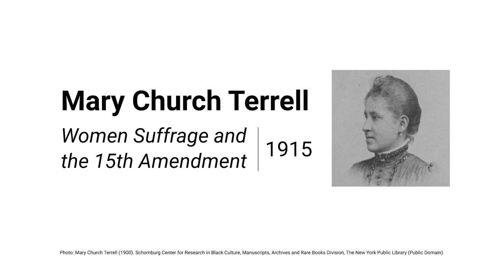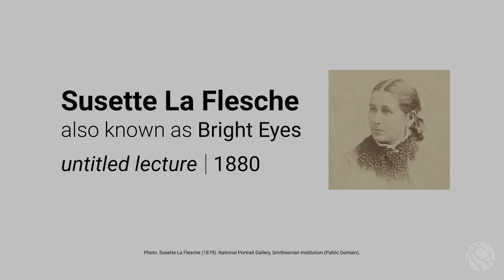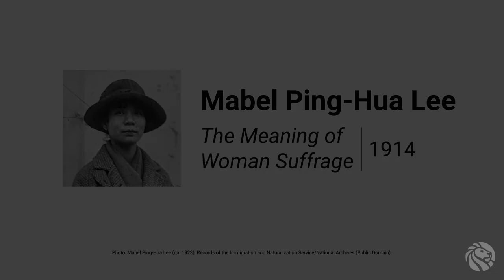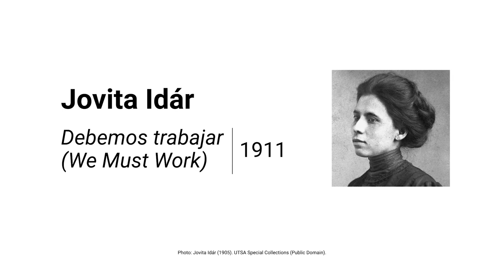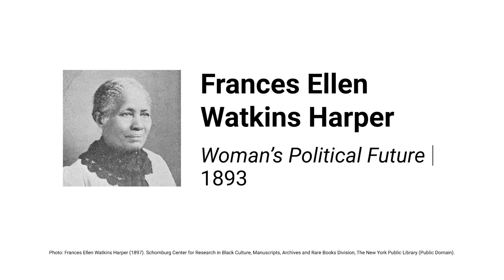Raised Voices: Classic Speeches from Feminist Pioneers | LIVE from NYPL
On the eve of a historic inauguration, contemporary activists, actors, and writers read speeches from past generations of BIPOC activists that demonstrate the enduring power of citizenship, the ongoing struggle for equality, and the value of a vote.

Featuring:
- Erika Andiola, Chief Advocacy Officer, RAICES
- Paloma Celis Carbajal, Curator for the Latin American, Iberian and Latino Studies Collections, Stephen A. Schwarzman Building, NYPL
- Rhonda Evans, Assistant Chief Librarian of the Jean Blackwell Hutson Research and Reference Division, Schomburg Center for Research in Black Culture, NYPL
- Danielle Geller,  author, Dog Flowers
- Julie Golia,  Curator of History, Social Sciences, and Government Information, NYPL
- Krysta Gonzales, actor
- Stephanie Hsu, actor
- Jiayang Fan, staff writer, The New Yorker
- Martha S. Jones, author, Vanguard: How Black Women Broke Barriers, Won the Vote, and Insisted on Equality for All
- Tonya Pinkins, actor
- and more, contextualizing and reading the words of Jovita Idár, Susette La Flesche, Mabel Ping-Hua Lee, Mary Church Terrell, and Frances Ellen Watkins Harper

Featured Selections:
- “Women Suffrage and the 15th Amendment” by Mary Church Terrell
- “The Meaning of Woman Suffrage” by Mabel Ping-Hua Lee
- Untitled lecture by Susette La Flesche, also known as Bright Eyes
- “Debemos trabajar” by Jovita Idár
- “Woman’s Political Future” by Frances Ellen Watkins Harper

To learn more about this evening's speakers and check out these selections, please

"Political life in our country has plowed in muddy channels," said poet Frances Ellen Watkins Harper in 1893, "and needs the infusion of clearer and cleaner waters." For Harper the system would be cleaner when women secured the right to vote. For Susette La Flesche, also known as Bright Eyes, it would come through guaranteeing citizenship for her tribe, the Omaha, and all Native Americans. For Mabel Ping-Hua Lee it was lifting up the humanity of all people, not only those born in America.

In 1919 women officially won the right to vote. In 2021, after a historic election, the United States will inaugurate the first woman of color to serve as vice president. On the eve of that inauguration, we take a moment to turn toward our elders and heed the words of these historic women, whose writing reminds us about the American values, and the American struggles, that endure.

“Debemos trabajar,” from Mestiza Rhetorics: An Anthology of Mexicana Activism in the Spanish-Language Press, 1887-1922, edited by Jessica Enoch and Cristina Devereaux Ramirez, a book published in Southern Illinois University Press’s Studies in Rhetorics and Feminisms series.